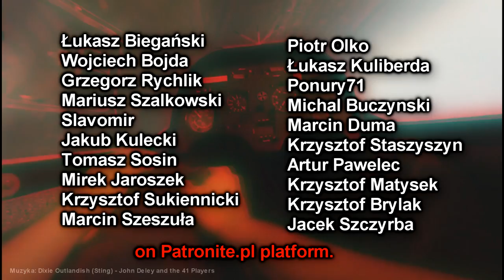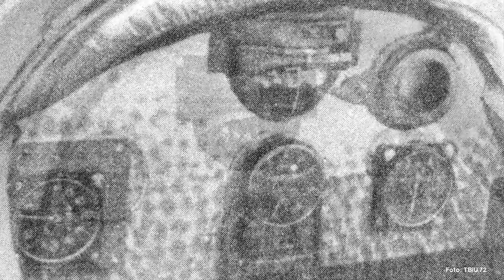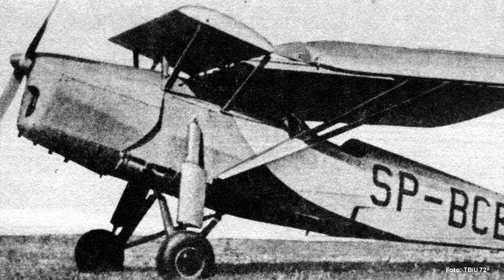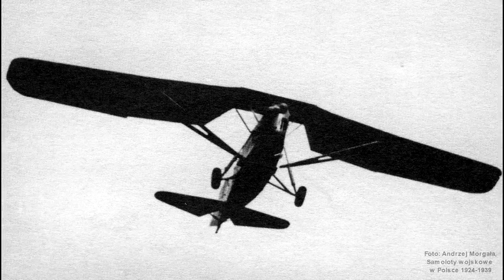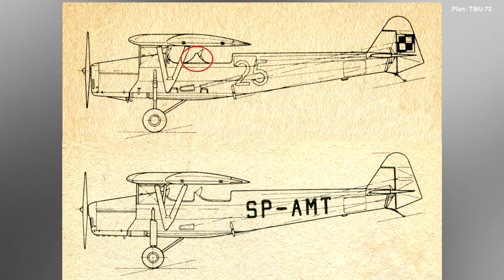RWD-8 - tak się powinno robić samoloty!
0:00 - Intro
0:17 - Konstruktorzy i prototypy
1:02 - Zamówienie wojskowe
1:39 - Produkcja w DWL i PWS
2:33 - Eksport
3:09 - Pieniądze
3:37 - Kadłub i kabiny
4:06 - Doskonałość
4:52 - Wersja nocna
5:08 - Wersja dla skoczków
5:22 - Holowanie szybowca
5:40 - Specjalne zamówienie
5:57 - Skrzydło
7:15 - Sterowność poprzeczna
7:42 - Lotki Friese
8:20 - Skandaliczne przeoczenie!
9:19 - Podwozie
9:49 - Paliwo
10:41 - Silnik seryjny
11:12 - Silniki gwiazdowe
11:35 - "Czarny Piotruś"
11:52 - RWD-8 TZL
12:10 - Wrzesień 1939
12:39 - Zakończenie produkcji
13:09 - DWL vs. PWS
13:55 - RWD-8 po wojnie
14:22 - Janina Lewandowska
15:34 - Zdjęcia publikowane po raz pierwszy (?)
16:45 - Warianty malowania
17:23 - Zakończenie...
17:40 - ...i film z Palestyny

Muzyka: Dixie Outlandish (Sting) - John Deley and the 41 Players